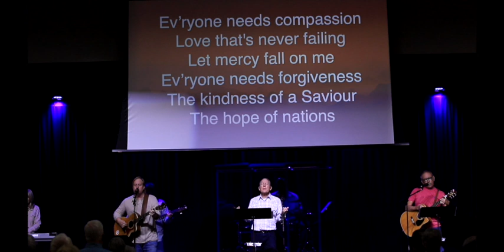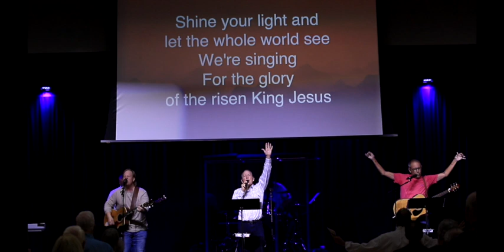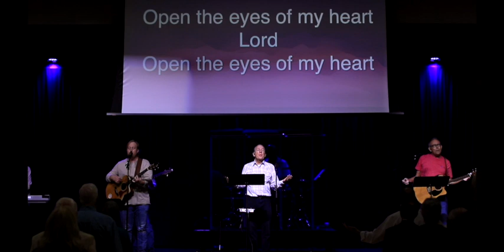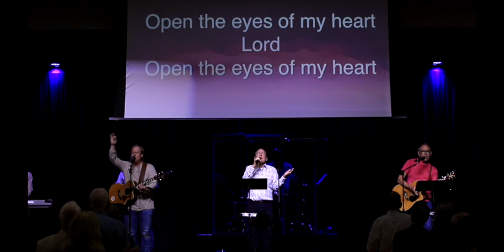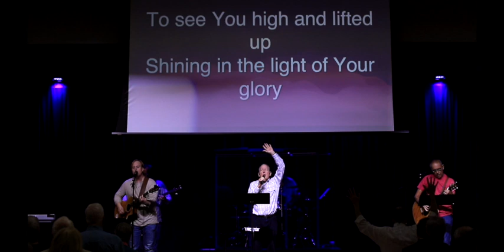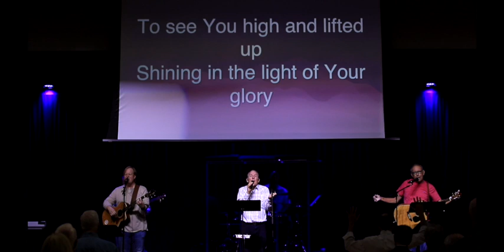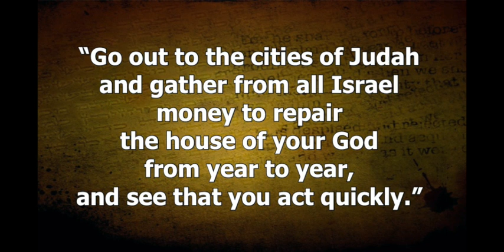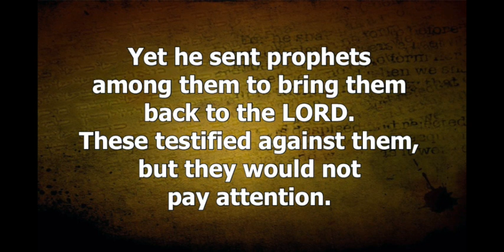"Who Has Your Ear?" | Contemporary Service - November 7th, 2021